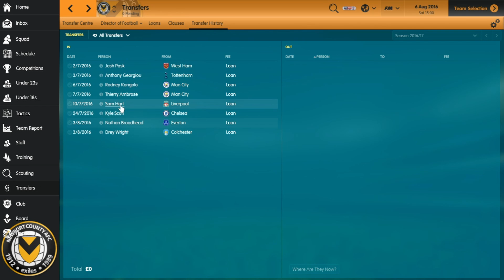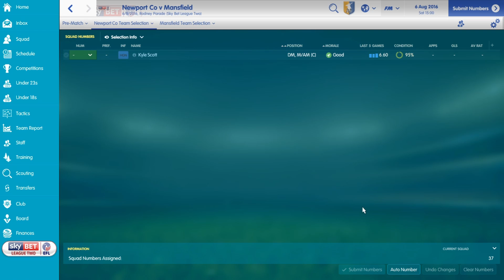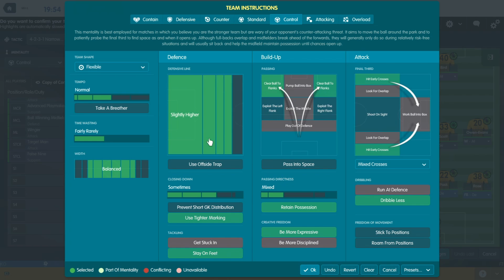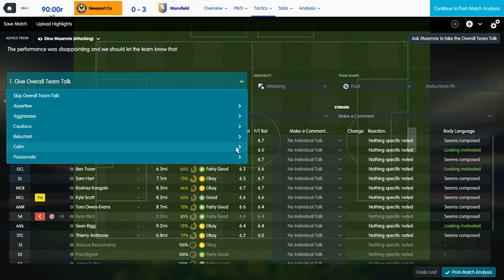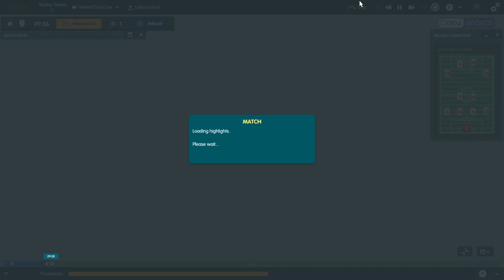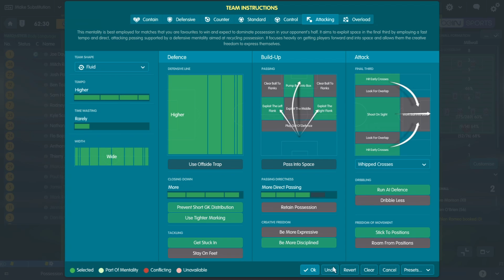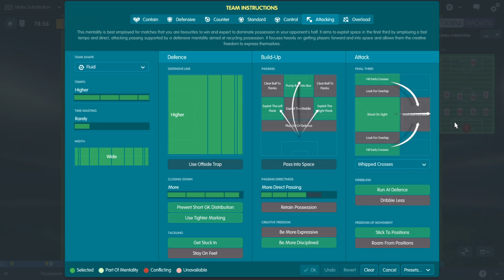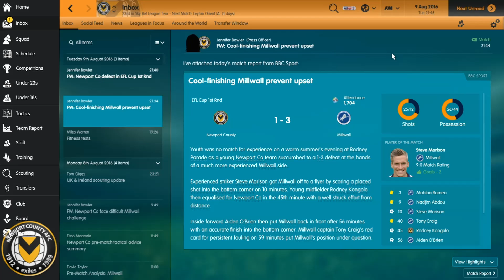The Rise of The Exiles-Episode 2-FIrst couple games-MIllwall and Mansfield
HI guys im back with episode 2 of my new series The rise of The Exiles, today weve go our first couple games of the season at home against Mansfield in the league and then dirty dirty millwall in the EFL cup can i pick up two wins youll have to watch to find out.

also we go over our transfer business during the summer so far i think weve got some very good deals.

Let me know in the comments section if there's any other players you think i should be going for in the remainder on the window, or if you have any tactic advice let me know.